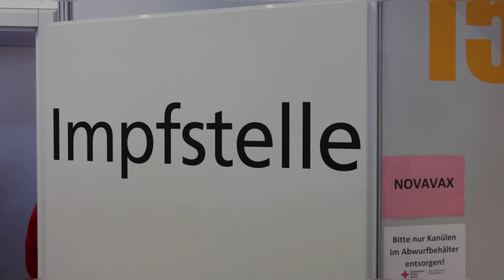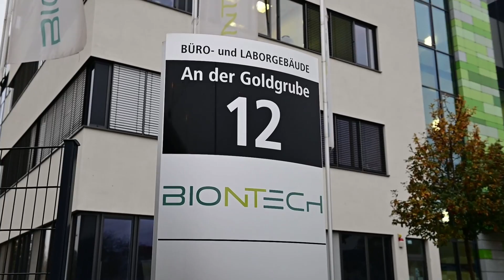Corona-Infektion trotz Booster? Infektiologe sagt, welche Vorteile die Impfung dennoch hat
Trotz einer dreifachen Impfung infizieren sich aktuell immer mehr Menschen mit Corona. Warum die Impfung auch gegen das mutierte Virus schützt, verrät Infektiologe Christoph Spinner im Interview mit FOCUS Online.

Der Infektiologe sagt: „Ganz klare Antwort: ja, die Impfung schützt. Sie schützt zuverlässig vor einem schweren Covid-19-Verlauf. Und auch der zweite Booster bietet in den Risikogruppen sicher einen weiteren Vorteil im Sinne der Sterblichkeit." Das heiße, dass sich der einzelne Mensch damit selbst vor Krankenhaus-Aufenthalten und Tod durch Covid-19 schützen kann.

Christoph Spinner räumt ein: „Aber insgesamt schützen die Impfungen leider deutlich weniger vor Infektionen, als wir uns gewünscht hätten. Heute wissen wir, die Schutzrate dürfte irgendwo bei 50 Prozent liegen. Neue Varianten reduzieren die Schutzwirkung zusätzlich. Aber auch in diesem Fall bleibt der Schutz vor schwerem Covid-19 bestehen.“

An die Omikron-Variante angepasste Impfstoffe sollen künftig besser gegen das Coronavirus schützen. Sie sollen im Herbst auf den Markt kommen. Die Hersteller Moderna und Biontech/Pfizer teilten bereits mit, dass ihr angepasster Corona-Impfstoff eine gute Immunantwort gegen die Omikron-Variante hervorgerufen habe. Wie wirksam die Vakzine gegen die aktuell vorherrschende BA.5-Variante sind, ist bislang aber nicht klar.